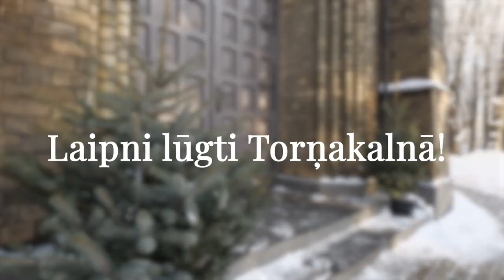Citāds Svētais mirklis Torņakalnā | Reklāmklips